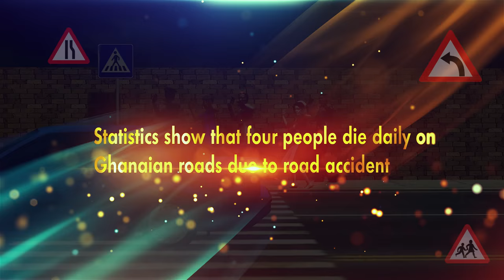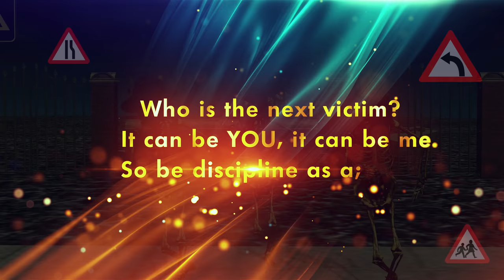Bretuoba Kwarteng - Nipa Nyare Video (Official)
Contact breTuoba band on 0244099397 for all live band programs and tribute songs for your love ones.